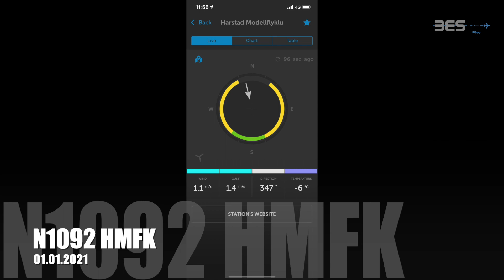N1092 010121 HMFK YT HD 1080p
First flight, New Year 2021 :-)